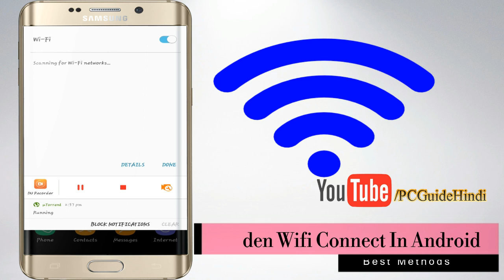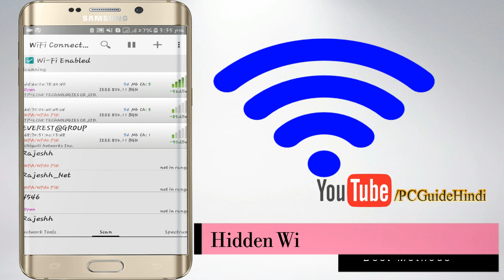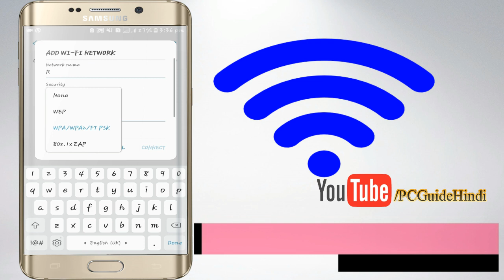Connect To a Hidden WI-FI Network On Your Android Phone [Hindi - हिंदी ] || PC Guide Hindi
Connect to a Hidden Wi-Fi Network

Find out how to manually connect to a hidden wireless network, just follow these simple steps.

From the home screen, tap and drag the Notifications bar downwards.
Tap the Settings icon.
Scroll to and tap Wi-Fi.
Tap the Wi-Fi switch to enable it.
Scroll to and tap Add Wi-Fi network.
Enter the required network SSID.
Tap the Security dropdown.
Tap the required security type.
Tap the Enter password field.
Enter the required password.
Tap Connect.
The connection to the hidden wireless network has been made.
For More Check My Officially Site =

PC Guide Hindi provides basic and advanced level computer, internet, technology related education for , you can ask question about your problems, request for a , ask question on discussion box, I and Our team response quickly and you can also resolve others problem on my site by  your knowledge or experience on discussion page..